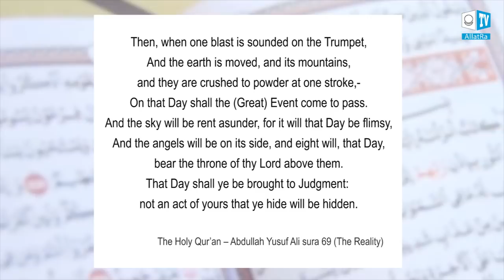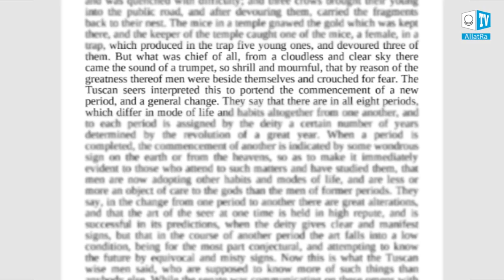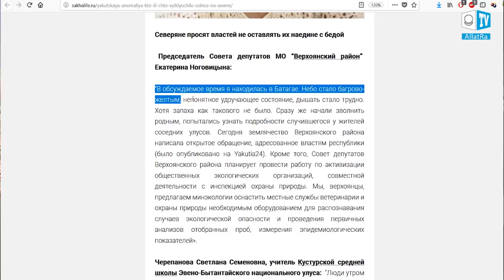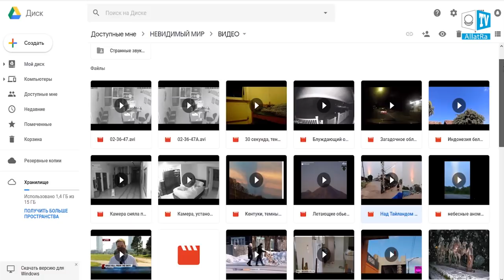Natural Anomalies. Plasmoids. Experience of Eyewitnesses. THE INVISIBLE WORLD. Special Correspondent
Watch in this episode: Strange sounds are heard all over the planet. The mysterious disappearance of the Sun in Yakutia during the polar day. Invisible subtle material beings - plasmoids and skyfish. Eyewitnesses' experience of anomalous phenomena.

News from the field of unexplained paranormal phenomena, current events, informing society about the manifestations of the invisible world, eyewitnesses' experience and comments of experts. As well as about how to protect yourself from the negative influence of beings from the invisible world. This and much more in the programme “THE INVISIBLE WORLD. Special correspondent”.

The idea to create this programme arose right after the release of the programme “THE INVISIBLE WORLD” on ALLATRA TV with the participation of Igor Mikhailovich Danilov, in which the facts  confirming the existence of life forms invisible to the human eye were presented and practical recommendations were given how to protect yourself from the aggressive influence of beings from the invisible world.

More details  in the unique programme on ALLATRA TV “THE INVISIBLE WORLD”

If you’ve witnessed a paranormal unexplained phenomenon or  encountered manifestations of the invisible world, please, send your stories to